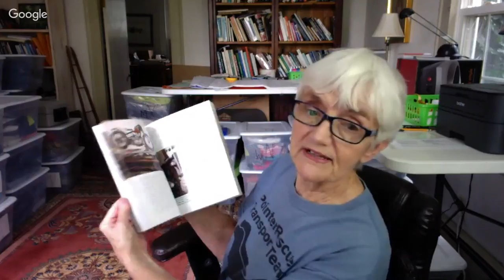A Good Will haul from today 8/21 for eBay and Poshmark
Some clothing and a few different things to try on eBay.